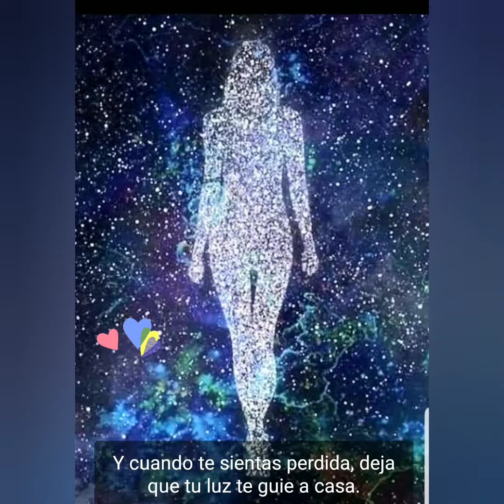Supatá 🐸 un pueblo de bellas historias Cap # 1 /%Mono Martín 🙉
Cap: # 2
El sueño es personal. Es mejor ser misionero de tu propia vida, Mono Martín 🙉

Categoría  *Comedia